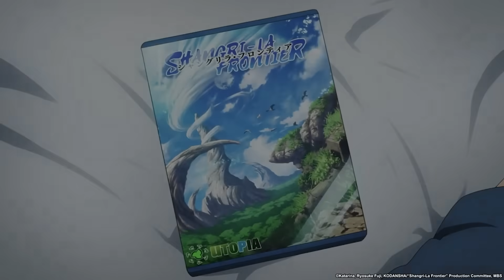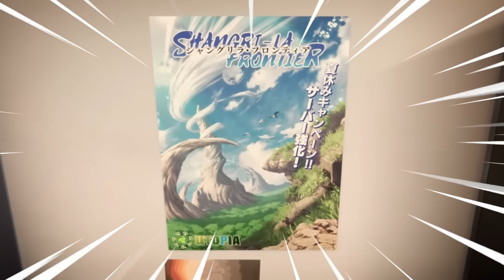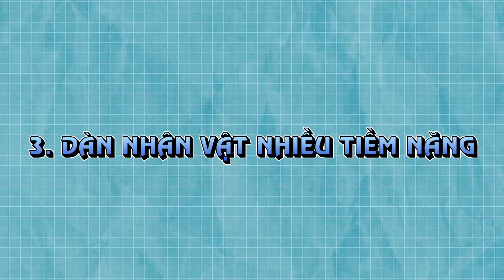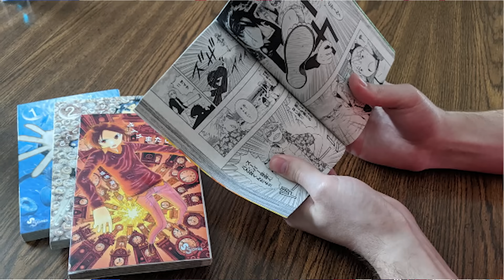Review Spoiler Shangri-La Frontier: Hành Trình Công Phá Thánh Game Của Thợ Săn Game Rác